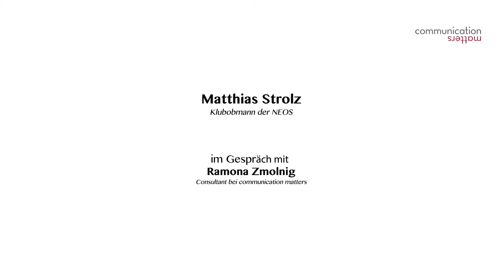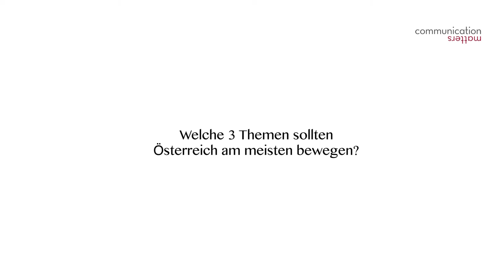Alpbach 2018 Blog - Matthias Strolz im Gespräch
Matthias Strolz gründete 2012 NEOS – Das neue Österreich, die 2013 unter seinem Vorsitz in den Nationalrat einzogen. Im Juni 2018 trat Strolz als Parteivorsitzender zurück, bis Februar 2019 will er sich eine berufliche Auszeit nehmen.

In der Videoreihe "obendrein" interviewte Ramona Zmolnig während des Europäischen Forum Alpbach 2018 interessante Teilnehmerinnen und Teilnehmer aus Politik, Wirtschaft und Zivilgesellschaft zum übergeordneten Themenkomplex "Diversität", unter dem auch das Forum Alpbach 2018 steht.